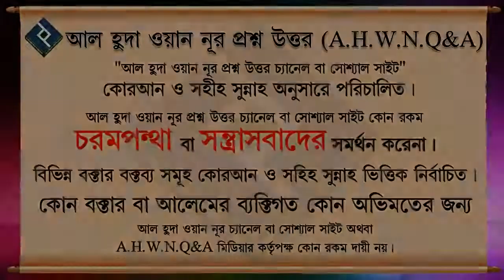কাউকে মুনাফিক বলা কি ঠিক ᴴᴰ┇শাইখ সাইফুল্লাহ আল মামুন মাদানী